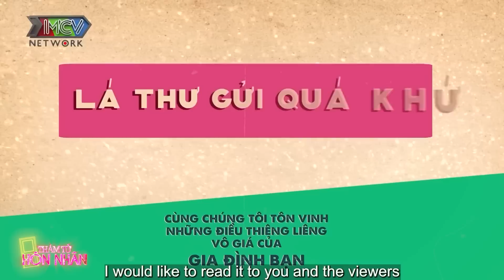Ca Sỹ Lệ Hằng Hi Sinh Tất Cả Để Đổi Lấy Tình Yêu Khiến Quyền Linh Xúc Động